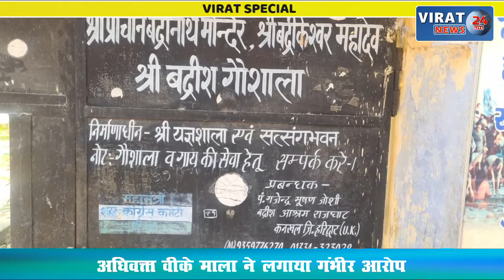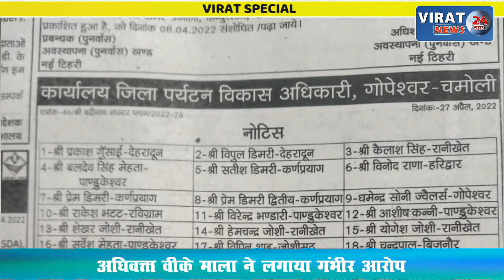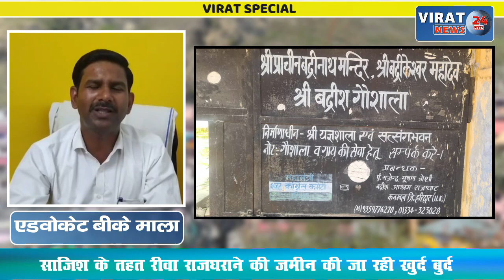VIRAT SPECIAL- रीवा की शासकीय जमीन बेचने के बाद उत्तराखंड बद्रीनाथ की जमीन पर विकास पुरुष की लगी नजर